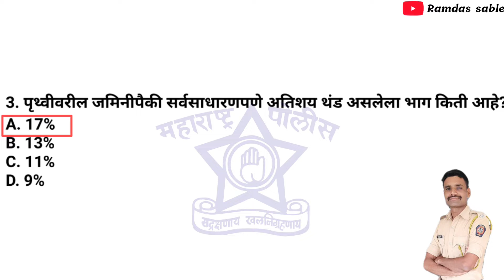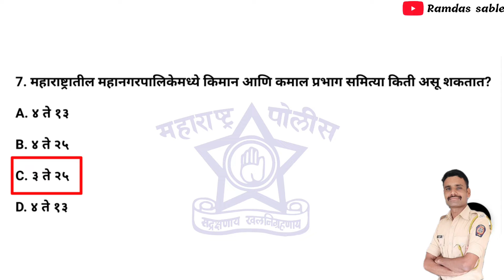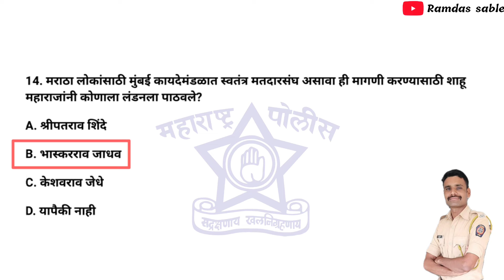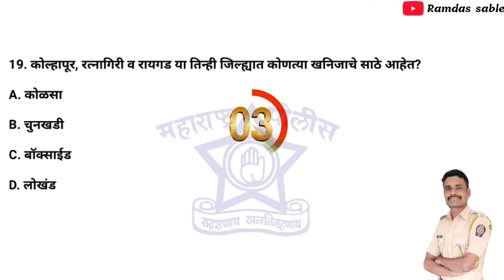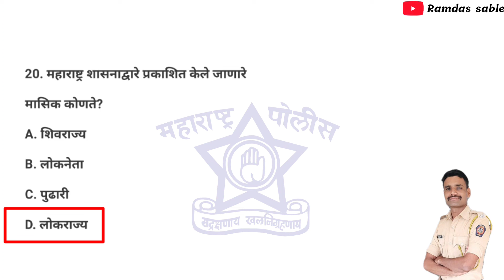Police Bharti 2022 | पोलीस भरती महत्वाचे प्रश्न | महाराष्ट्र पोलीस